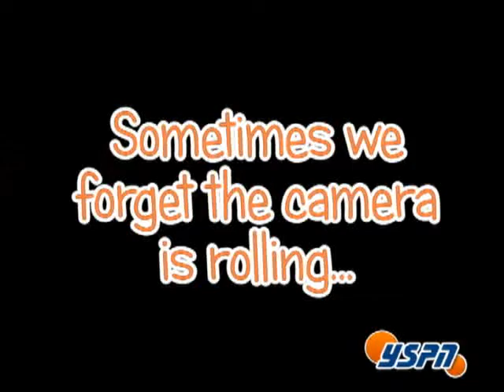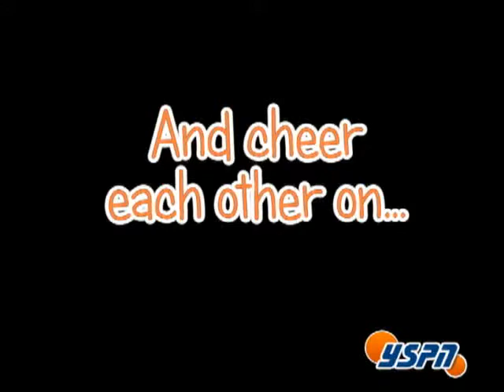YSPN Ep. 7: Silly Bloopers & Funny Out Takes (Rogers MN 053110)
Since we're taking off to enjoy a 3-day weekend, check out some silly bloopers and funny out-takes from our first six weeks of production! This is some funny, funny stuff guys! Don't miss!
Category: